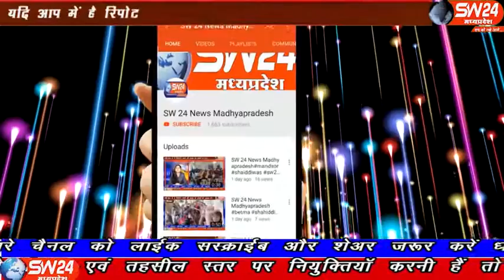sw24news bhagwanpura, 17.11.2019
खरगोन जिले में भाजपा मंडल भगवानपुरा के संगठनात्मक मंडल अध्यक्ष का चुनाव संपन्न हुए, भगवानपुरा से सुर्यप्रताप सिंह की रिर्पोेट#sw24news